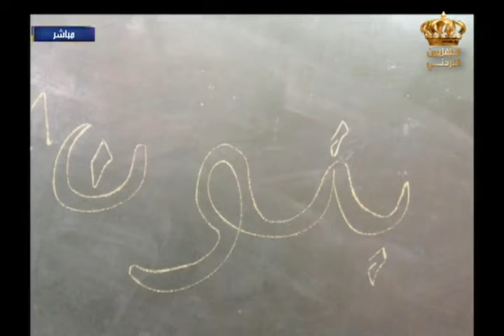يوم جديد مبادرة دفاكم فرحتنا والحالة الجوية 05112015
لقاء عدي العطيات - مسؤول فريق المبادرة وسندس عبدالله - منسقة فريق المدارس
في برنامج يوم جديد على شاشة التلفزيون الاردني
والحالة الجوية التي سادت المملكة في هذا اليوم .
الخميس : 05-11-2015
اخراج : جيهان الصفدي